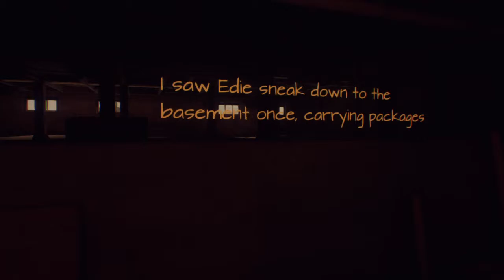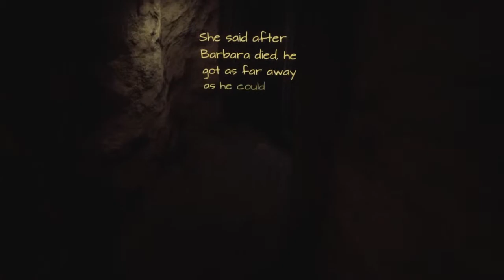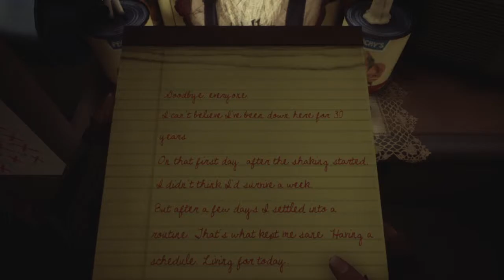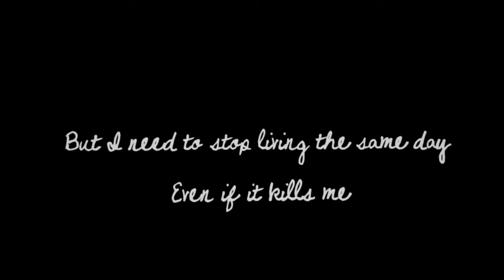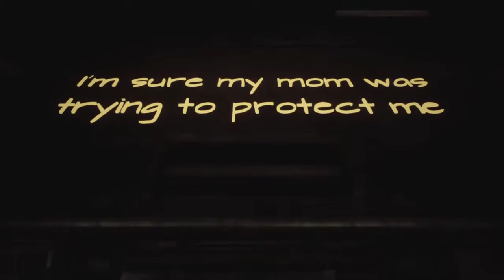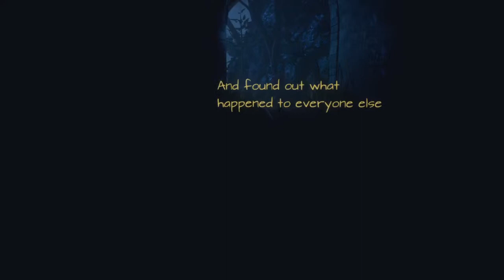What Remains of Edith Finch: Part 4